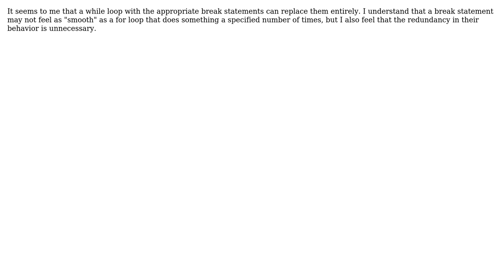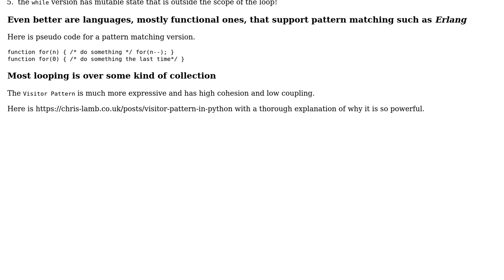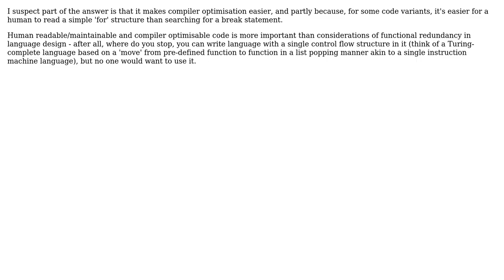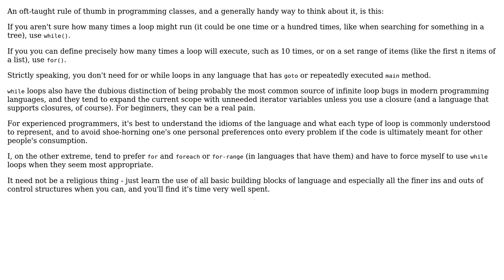Software Engineering: Why are for loops needed? (4 Solutions!!)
Software Engineering: Why are for loops needed?

With thanks & praise to God, and with thanks to the many people who have made this project possible! | Content (except music & images) licensed under CC BY-SA | Music | Images & others | With thanks to user jmoreno user Dick Lucas user David Scholefield user BrianH and the Stack Exchange Network Trademarks are property of their respective owners. You are responsible for your own actions.